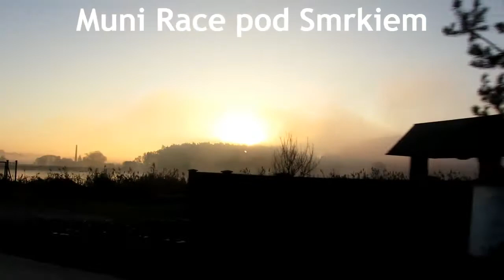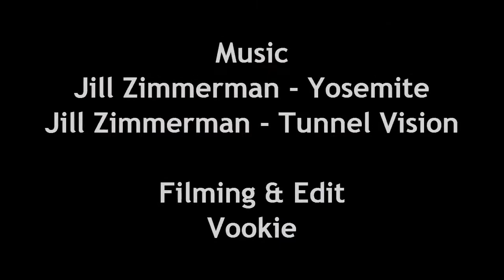Muni Race pod Smrkiem 2013 (DED)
Video from Muni Race pod Smrkiem in Świeradów Zdrój and Nové Město pod Smrkem (munirace.com).
The video is almost completely from day 1, that makes it suitable for Day Edit Day 19th Oct 2013.

Thanks everybody for great riding weekend. And Singltrek beware, unicyclists will be back!